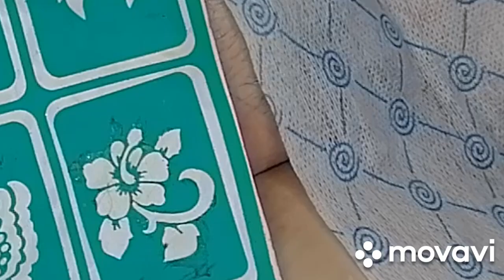Мастер Класс. После шугаринга - Бикини-дизайн. Глитер-тату "Бабочка" Временные тату.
ОБУЧЕНИЕ  ВРЕМЕННЫХ Тату.
Мастер Класс.